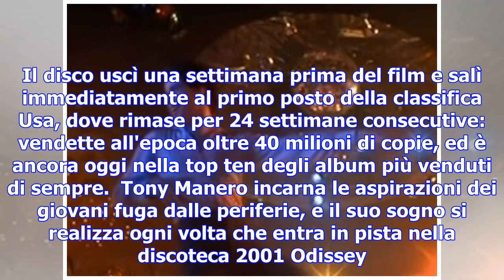Torna in pista tony manero, è ancora 'febbre del sabato sera'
Argomenti: la febbre del sabato sera 40 anni Saturday Night Fever Protagonisti: john travolta Con qu...